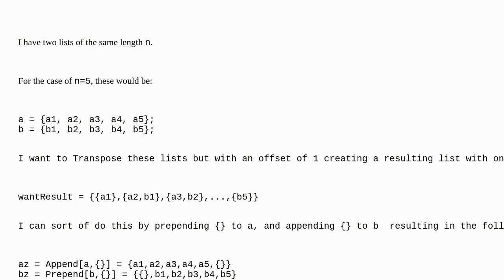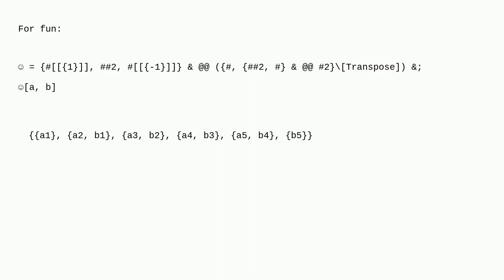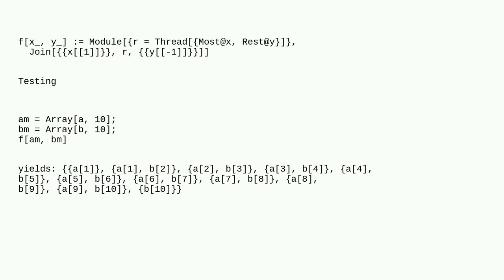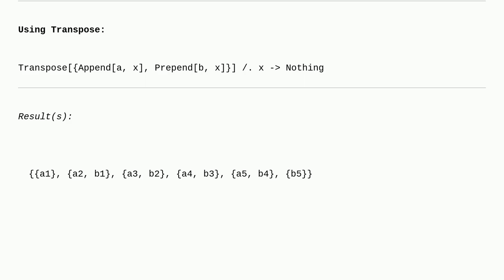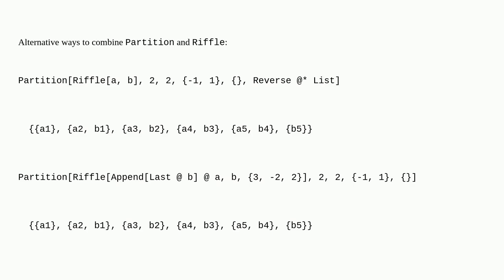Mathematica: Joining two list's with Transpose and with an offset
Joining two list's with Transpose and with an offset

A special thanks goes out to the community

  list-manipulation